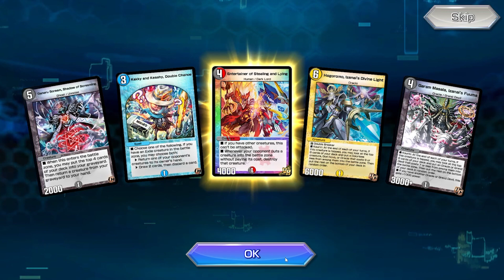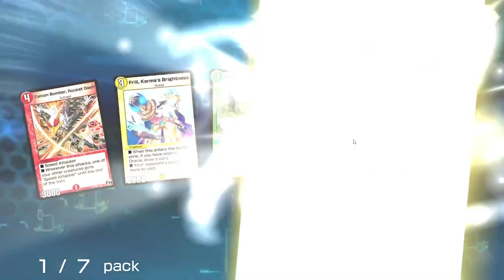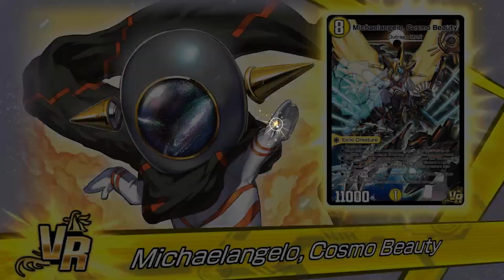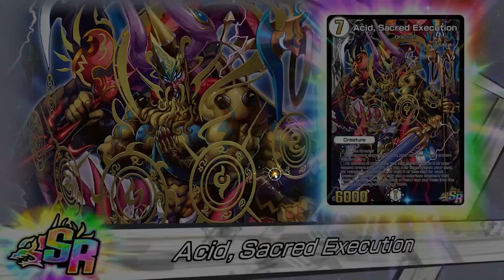THE SHORTEST EVER PACK OPENING? - Duel Masters Play's 【デュエプレ】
It's that time of the month again!

DMPP-20 RAGE OF INFINITY introduces a whole new card type known as "Exiles", that has a uniqueness ability where you are only allowed one exile card on the field at a time!